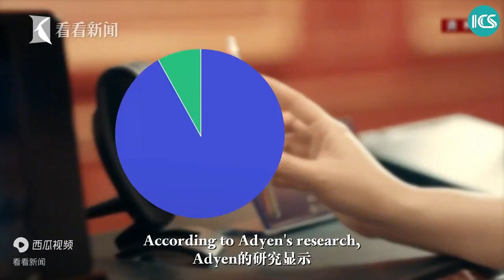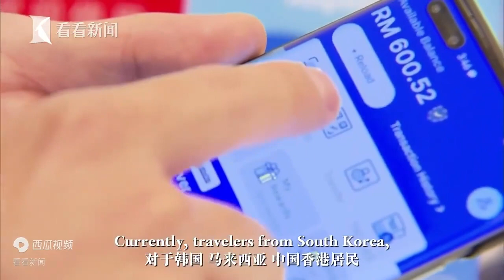Alipay: overseas tourists can enjoy mobile payment across China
Alipay, the mobile payment tool owned by Chinese financial technology company Ant Group, announced on July 21 that it has allowed overseas tourists to link their international bank cards to the Alipay app.
According to Alipay, travelers with only international bank cards and non-local phone numbers can use the Alipay app to make payments at the tens of millions of Alipay merchants in China.